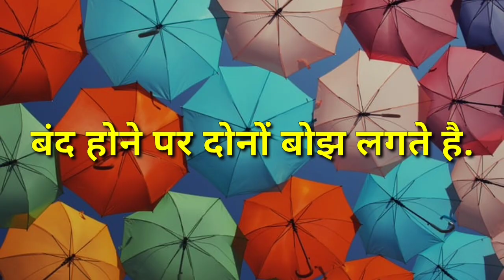गीता में स्पष्ट शब्दों में लिखा है निराश न होना कमजोर तेरा वक्त है तू नहीं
श्रीमद्भगवद्गीता (Shrimad Bhagwad Geeta) एक ऐसा ग्रन्थ है जिसमे जीवन का पूरा सार दिया हुआ है. मनुष्य के जन्म लेने से मृत्यु के बाद के चक्र को श्रीमद्भगवद्गीता में विस्तार से बताया गया है. मनुष्य के सांसारिक माया – मोह से निकलकर मोक्ष की प्राप्ति का सूत्र गीता में मौजूद है. महाभारत के युद्ध में श्री कृष्ण (Shri Krishan)  ने अर्जुन के द्वारा पूरे संसार को ऐसा ज्ञान दिया जिसे अपनाकर कोई व्यक्ति इस संसार में परम सुख और शांति से अपना जीवन व्यतीत कर सकता है.
मोटिवेशन एक जरूरत है, हर उस इंसान की जो अपने जीवन मे कुछ बदलाव लाना चाहता है, जो अपने जीवन को एक दिशा देना चाहता है और अपने सपने पूरे करना चाहता है।
 आपके लिए  मोटिवेशन के कुछ अच्छे thoughts लेकर आए है !जो दुनिया के महान लोगो द्वारा कहे गए है | जो शायद आपको काफी पसंद आएंगे | मोटिवेशन हमारे जीवन में बहुत ज़रूरी है | ये एक हारे हुए इंसान में एक नई ऊर्ज़ा भर देता है|हर किसी को जीवन मे किसी भी फील्ड में कामयाब होने के लिये मोटिवेशन की आवश्यकता होती है | मोटिवेशन के द्वारा इंसान दुगुनी तेज़ी से अपने लक्ष्य की ओर बढ़ता है |मोटिवेशन हमें जीने की एक नई राह देता है | जितने भी कामयाब लोग है सभी अपने जीवन में Motivation (प्रेरणा) लेते रहते है ! हर सफल व्यक्ति को जीवन में सफल होने के लिए मोटिवेशन की आवश्यकता होती है जो उसके अन्दर की शक्ति को जगाए | मोटिवेशन का कार्य हमारे अन्दर छुपी हुई पॉवर को बाहर निकलना है | दुनिया मे सभी लोग एक सामान है | सभी बड़ी से बड़ी सफलता प्राप्त कर सकतें है |  बस ज़रूरत है उनकी अंदर छुपी हुई शक्ति को बाहर निकालने की मोटिवेशन का यही काम है वह हमारे अंदर  की शक्तियों को जगाकर बाहर लाती है | जिससे हम अपने लक्ष्य को प्राप्त करने के लिए जी जान से मेहनत करने लगते हैं | और सफलता प्राप्त करते हैं | आज हम आपके लिए महान लोगों द्वारा कहे गए Motivation Thoughts !  Motivational Quotes in hindi में कुछ अच्छे Motivational Thoughts और Motivational Statusआप इन्हें अपनी ज़िन्दगी में फ़ॉलो करेंगे तो काफी बड़ा परिवर्तन ला सकतें हैं !हमें उम्मीद है, निम्नलिखित हिंदी मोटिवेशनल कोट्स आपको एक नई ऊर्जा प्रदान करेंगे तथा आपके जीवन में सकारात्मक परिवर्तन लाएंगे।
1अजीब दस्तूर है ज़माने का,
अच्छी यादें पेनड्राइव में
और बुरी यादें दिल में रखते है.!
2जिंदगी में आप कितनी बार हारे
ये कोई मायने नहीं रखता
क्यूंकि आप जीतने के लिए पैदा हुए हैं!
3पीठ हमेशा मजबूत रखनी चाहिए
क्यूंकि शाबासी और धोखा
दोनों पीछे से ही मिलते हैं
4 दुनिया की कोई परेशानी
आपके साहस से बड़ी नहीं है.
5जबतक शिक्षा का मकसद नौकरी पाना होगा,तब तक समाज में नौकर ही पैदा होंगे,मालिक नहीं.
6 छाता और दिमाग तभी काम करते है जब वो खुले हो,
बंद होने पर दोनों बोझ लगते है.
7 कहते हैं कब्र में सुकून की नींद होती है, पर अजीब बात है की,
यह बात भी ज़िन्दा लोगों ने कही.
8यदि मंज़िल न मिले तो रास्ते बदलो !
क्योंकि वृक्ष अपनी पत्तियाँ बदलते हैं जड़े नहीं.
9 गीता में स्पष्ट शब्दों में लिखा है
निराश न होना
कमजोर तेरा वक्त है
तू नहीं
10 डर कही और नहीं
बस आपके दिमाग में होता हैं
1motivational quotes in hindi
2 motivational quotes for students
3 motivational quotes for students in hindi
4 मोटिवेशनल कोट्स
5 motivational quotes status